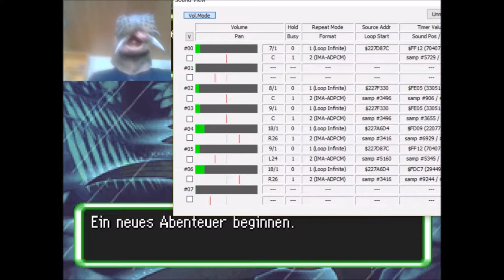Das Treffen: Pokemon Mystery Dungeon Erkundungsteam Himmel Reloaded #1